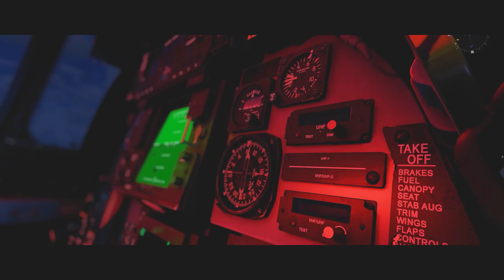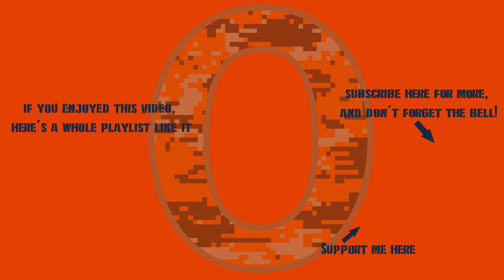War Thunder - When The Enemy Forgets About Your 4 Second Reload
As Wario once said... *"ONETWOTHREE FOURRRRRRRRRRRRR"*